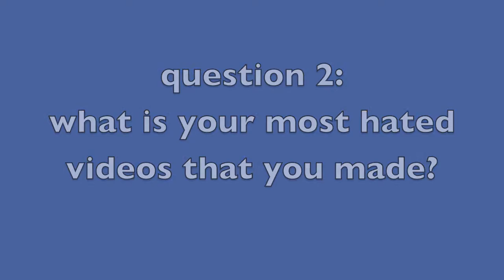asking blaynestuff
I'ii ask you some questions...